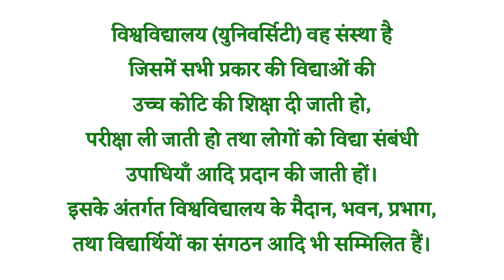University meaning in hindi | University ka matlab | University ko hindi mein kya kahate hain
Hello everyone I am asif iqbal and you are watching indian spoken english in this video we will know university ko hindi mein kya kahate hain.

Releted keywords

1 :- university meaning

2 :- university meaning in hindi

3 :- meaning of university

4 :- meaning of university in hindi

5 :- university ka meaning

6 :- university ka hindi meaning

7 :- university ka matlab

8 :- university ka matlab kya hota hai

9 :- university ka hindi matlab kya hai

10 :- university ko hindi mein kya kahate hain

11 :- university ko hindi mein kya kehte hain